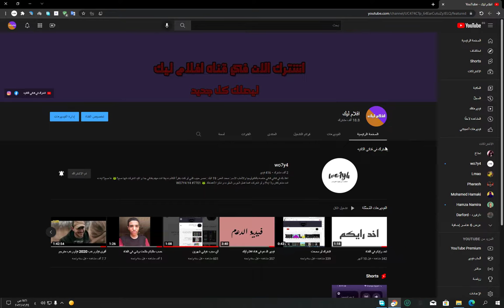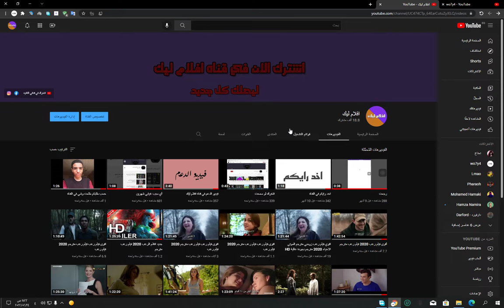رحت فين؟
انت او انتي حبيبي حببتي بجد انتم ناس جميله وحلوه😘✌